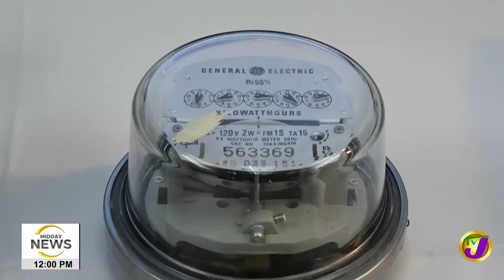Common-law Couple Murdered in St. Elizabeth | JDF Soldier Killed in Denham Town